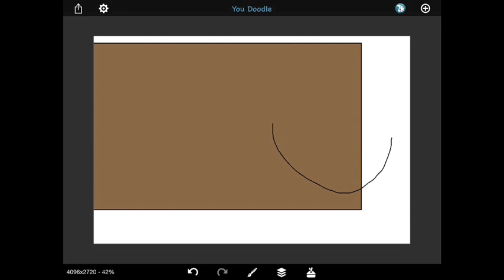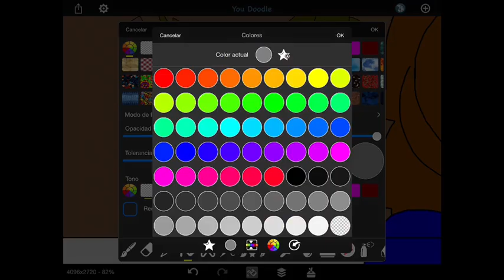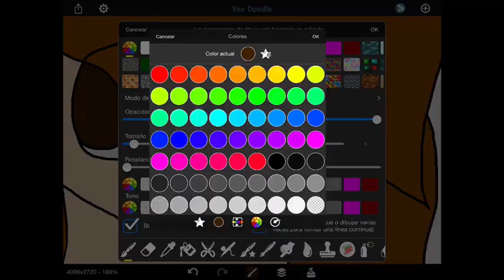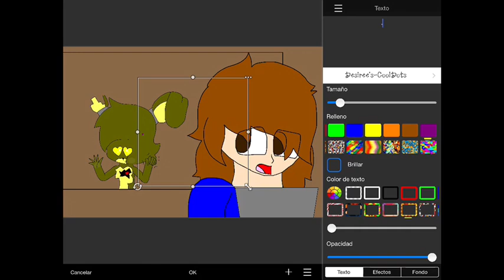Sprintrap meets AllDance (speedpaint)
Bueno digamos que ya saben cual es mi animatronico favorito pero como no me gusta eso del 💏 decidi no amarlo pero el si (como dicen,lo amas,no te ama/te ama,no lo amas/se aman, IMPOSIBLE) ji,ji